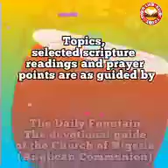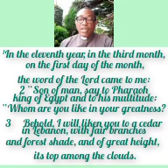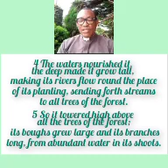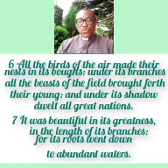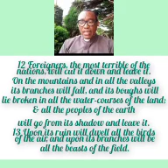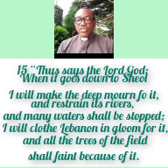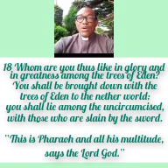YOUR LIFE-BUOY TODAY, Friday 15th September, 2023. Topic: Let Anyone Who Thinks He Stands Take Heed!